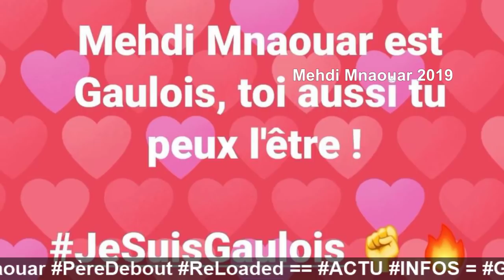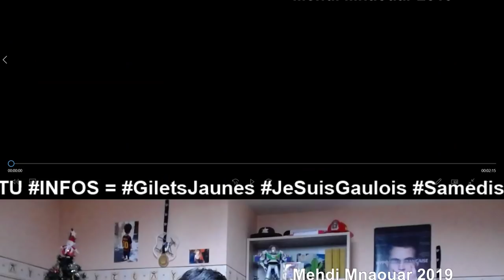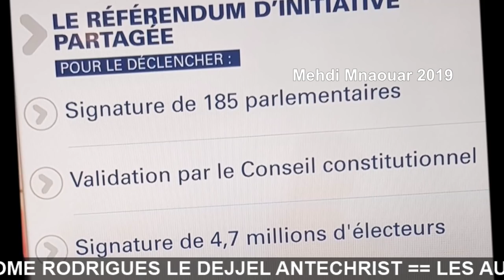MMTV 📺 10/04/19 FLASH = Le RIC ⚠ c'est un RIP amélioré ☢ ==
= Le RIC ⚠ c'est un RIP amélioré ☢ ==

RIC ?? 😅 == 🎅🐑RÉVEILLEZ-VOUS 🐑